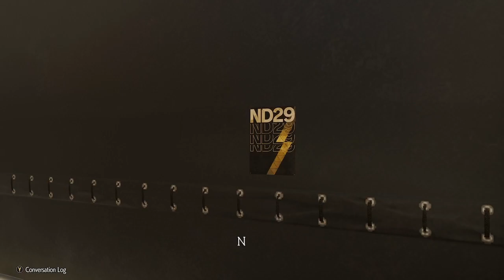Street fighter 6 world tour pt 4